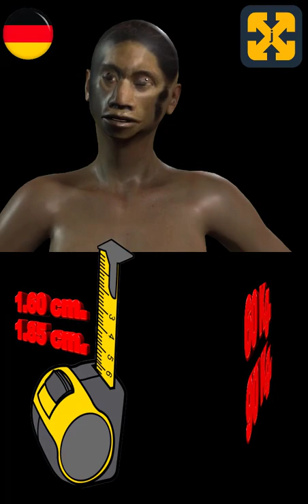1 MINUTE Hominisierungsprozess (14) Homo Vorgänger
In 1 Minute geht es in diesem Video um die Entwicklung der menschlichen Rasse in der Altsteinzeit, insbesondere des Homo antecesor.
Du kannst meinen Kanal besuchen, um mehr Videos über Geschichte zu sehen und eine Welt zu entdecken:

Registry info
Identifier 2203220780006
Entry date Mar 22, 2022 5:57 PM UTC